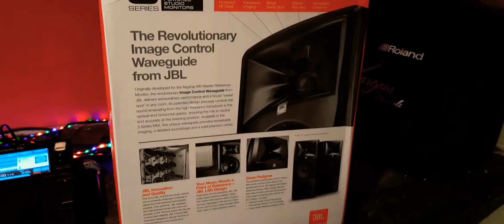JBL Series 3 308P MKII Unboxing. Buying link in description.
Hello friends wellcome to our channel first of all a big big thanks to all of you for your love support as we reached our first milestone 1000 subscriber family i apreciate your support. Keep your support with us always.

Today we are back with unboxing of JBL's Series3 308PMKII studio monitor in hindi